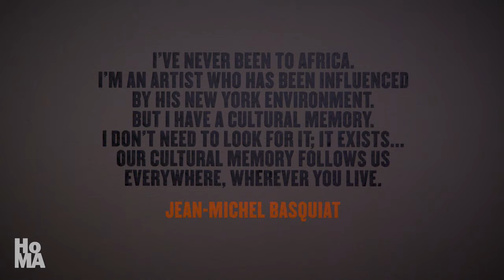Jean-Michel Basquiat "Untitled (Self-portrait)" at HoMA's "30 Americans" Exhibition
“I’ve never been to Africa. I’m an artist who has been influenced by his New York environment. But I have a cultural memory. I don’t need to look for it; it exists…Our cultural memory follows us everywhere, wherever you live.”–Jean-Michel Basquiat

“30 Americans” is organized by the Rubell Museum, Miami.

Jean-Michel Basquiat (1960–1988)
Untitled (Self-portrait), 1982–1983
Oil on wood
Courtesy Rubell Museum, Miami
© Jean-Michel Basquiat / Artists Rights Society (ARS), New York